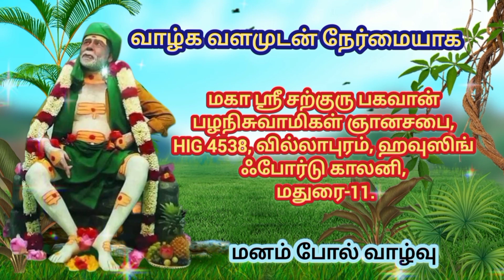சற்குரு பகவான் அருளிய ஞானப்பொக்கிஷம் 💫... குருவின் வார்த்தைகளே வேதம் 🙏🙏🙏